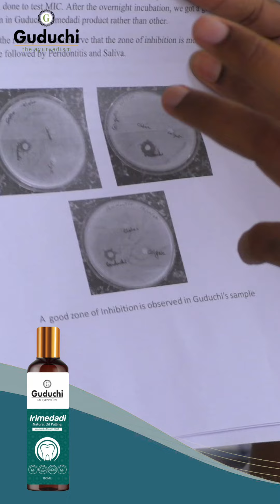🌿✨ Discover the Power of Irimedadi Mouth Rinse! ✨🌿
In this video, we introduce you to Irimedadi [IRD] Mouth Rinse, your go-to natural mouthwash for comprehensive oral care. Formulated with powerful ingredients like Manjishtha (Rubia cordifolia), Khadira (Acacia catechu), Til oil (Sesamum indicum), and Clove (Syzygium aromaticum), our alcohol-free mouth rinse offers numerous benefits:

🦷 Fresh Breath: Enjoy instant and long-lasting fresh breath.
🦷 Comprehensive Oral Care: Effective against bleeding gums, bad breath, swollen gums, and more.
🦷 Natural & Effective: Utilizes the medicinal properties of Manjishtha, Khadira, Til oil, and Clove.
🦷 Germ Protection: Kills 99.9% of germs in your mouth.
🦷 Immediate Relief: Provides quick relief for mouth ulcers and discomfort.

Perfect for those struggling with periodontal issues like gingivitis, dental caries, and pyorrhea, Irimedadi [IRD] Mouth Rinse is your all-in-one solution for a healthier mouth.